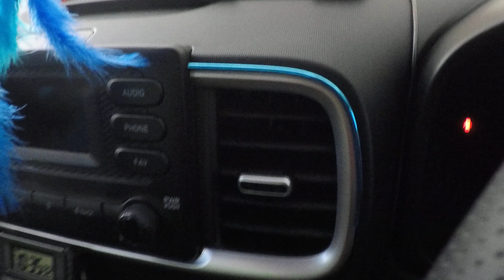Hyundai Venue Accessories - Metallic Blue Chrome Interior Decoration Beading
Metallic Blue Chrome Interior Decoration Beading, Flexible Styling PVC Moulding Trim Strip (5 Meters) Car Beading Roll
Suitable for car Interior Decoration
Colour- Blue
 INR 249

Suggested to see if there are gaps where you want to install as my car has very tight spots and no gaps available